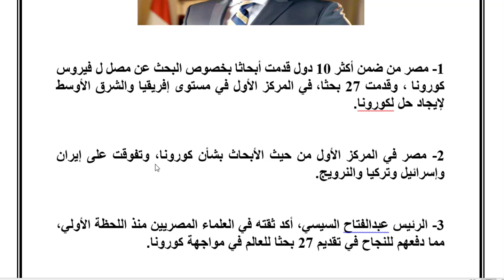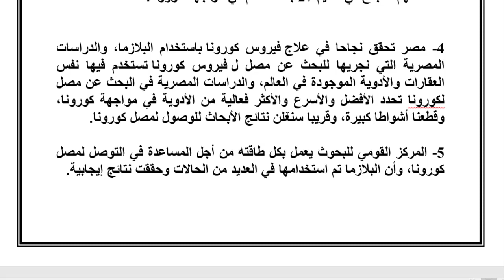خبر حلو لكل المصريين وده اللى هيحصل قريب